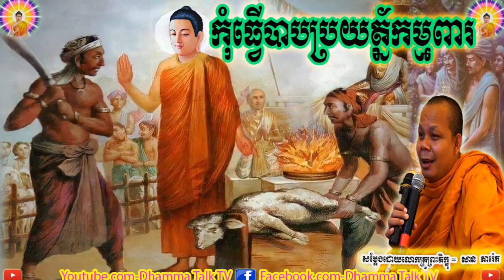កុំធ្វើបាបប្រយត្ន័កម្មពារ , ភិក្ខុ សាន ភារ៉េត , San Pheareth , Kom Thveur Babbrayat Kampea , Dharma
កុំធ្វើបាបប្រយត្ន័កម្មពារ , ភិក្ខុ សាន ភារ៉េត , San Pheareth , Kom Thveur Babbrayat Kampea , Dharma Talk TV,2020,2021,New,ប៊ុត សាវង្ស,
buth savong,
buth savong new,សាន សុជា,
san sochea,សាន​ ភារ៉េត,
san pheareth,
choun kakada,kuo sopheap 2021,
គូ សុភាព,
kuo sopheap new,Ven Pheakdey,
ផុន  ភក្ដី,Phun Pheakdey,khmer dhamma,
5000 years,
movie,
song,
news,
love,
boxing,
funny,
smot,
Boxing,